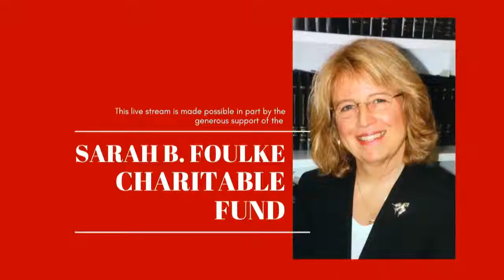TrueSongs 2021: Lyrics of Life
A performance of true stories and new songs to show lives changed for the better by local non-profits

Seven courageous people will share a personal story, and seven songwriters will help us feel the emotion of what these storytellers have been through. This is TrueSongs, an annual event that reveals real life challenges faced by our neighbors.

To find the stories, Caffe Lena reached out to local nonprofits that lend a helping hand to people in our community. The storytellers will highlight the positive impact of these organizations. We'll hear from a couple who have stood strong in the face of Huntington's Disease, a young woman from the Haitian countryside who is studying nursing in Boston, a person with epilepsy who has found healing through art, a man who found purpose in prison by caring for a retired thoroughbred race horse, and more.

Each storyteller has been paired with a songwriter who will capture the story with lyrics and melodies. At the performance, each pair will take the stage together, and make these true experiences come alive with an artistic presentation that breaks through stereotypes and boundaries.

Featured Organizations: Huntington's Disease Society of America - Albany Chapter, The Charlton School, CREATE Community Studios, Down Syndrome Aim High Resource Center, Wilton Wildlife Preserve & Park, Thoroughbred Retirement Foundation and To Love a Child.

Featured Songwriters: Jim Gaudet, Jes Hudak, Girl Blue, Kate McDonnell, Lorne Clarke, Mark Tolstrup and Thomasina Winslow.